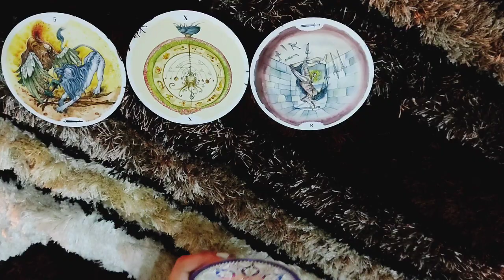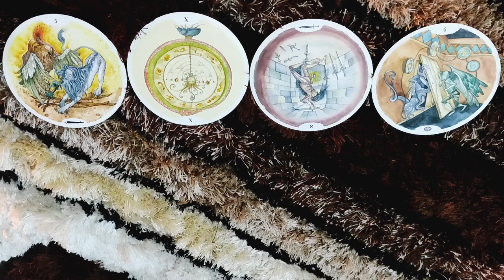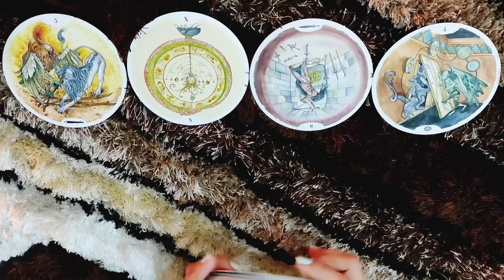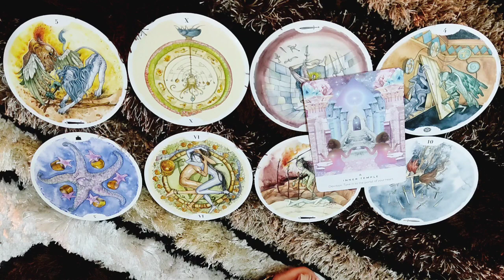*CANCER- NO ONE CAN CONVINCE THEM TO STAY AWAY FROM YOU* 29 MAR-4 APR LOVE READING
This reading is  for my Cancer people from 29  March-4 April. I hope you enjoy it.

HOW IS KARMA TAKING CARE OF
WILL THEY CONTACT YOU AGAIN-

tps://youtu.be/N_KdLi15e1U